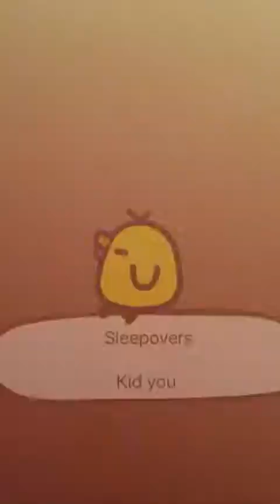Pre teen you vs. kid you!